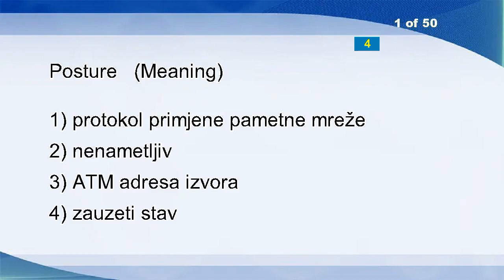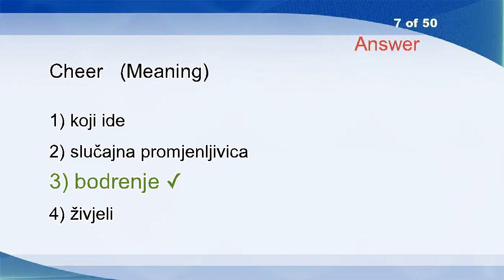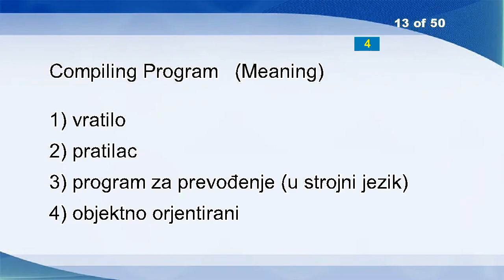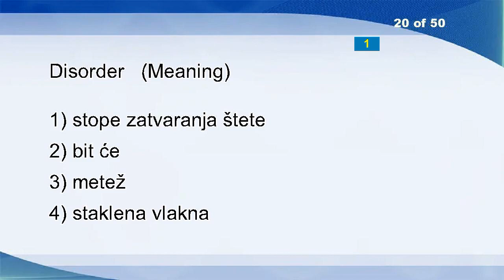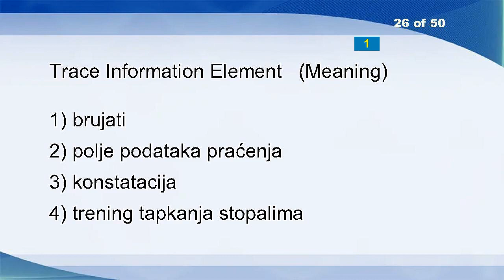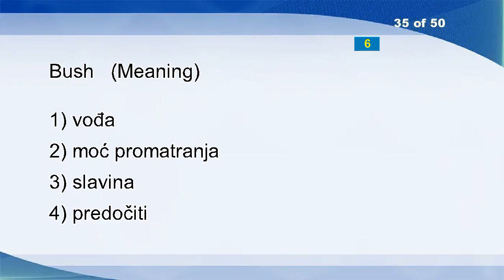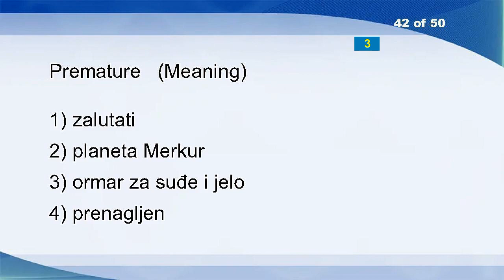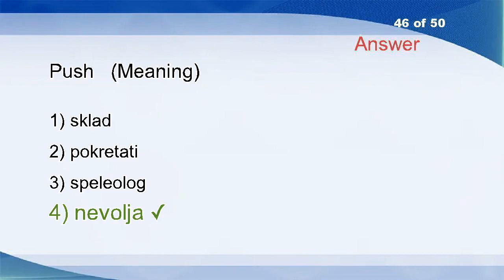English Croatian Vocabulary Word Power Test 399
Posture
Apeal
Recur
Cytotoxycity
Vegetative Growth
Stock-exchange Listing
Cheer
Parturition
Aft
Lecturers
Aminopeptidase
Preventing
Compiling Program
Chairs
Reel
Environs
Fudge
Relieve
Squally
Disorder
Moustache
Server Administration Facility
Cure
Hobble
Negligence
Trace Information Element
Air
Presented
Antropology
Pitch Period
Deluge
Emphasis
Partiarchal
Hidden Markov Models
Bush
Analyzer
Twelfth
Self-adjustment
Loyalty
Parabolic Reflector
Listing
Premature
Scaling Factor
Stock Laws
Congenial
Push
Retract
Water-jet
Preferable
Veterinary Medicine